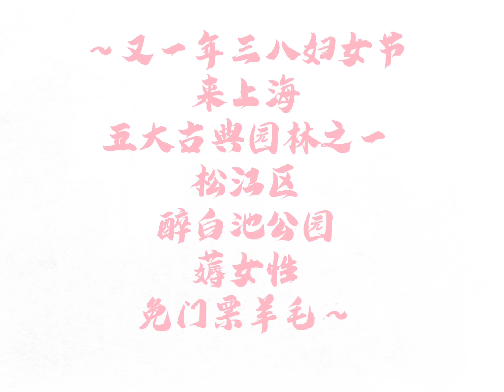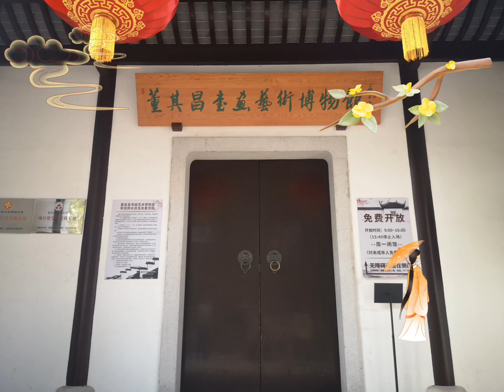又一年“三八”国际妇女节来上海五大古典园林之一松江区醉白池公园薅羊毛，女性朋友免门票游园～，2023-03-08 周三 上海地铁9号线醉白池站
又一年“三八”国际妇女节来上海五大古典园林之一松江区醉白池公园薅女性朋友免门票游园羊毛～，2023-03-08 周三 上海地铁9号线醉白池站